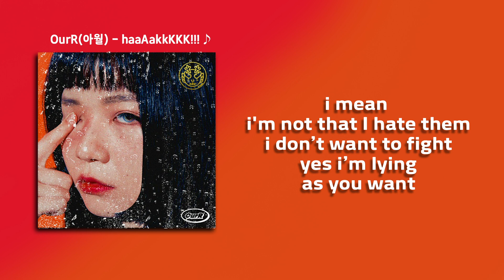OurR (아월) - haaAakkKKK!!! 가사│노래중독